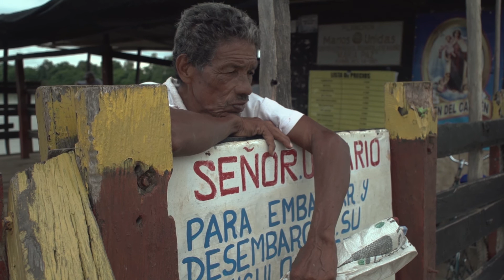Trailer cortometraje "La puecca" - Proyecto académico